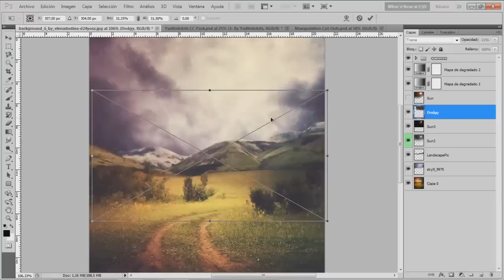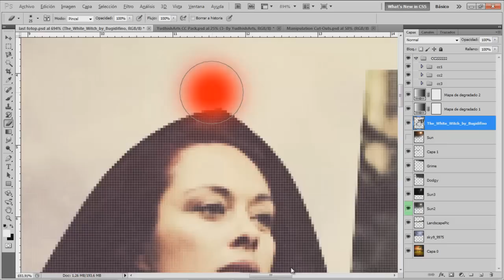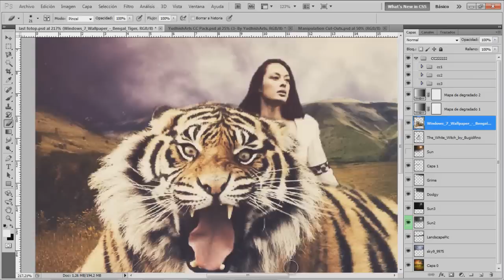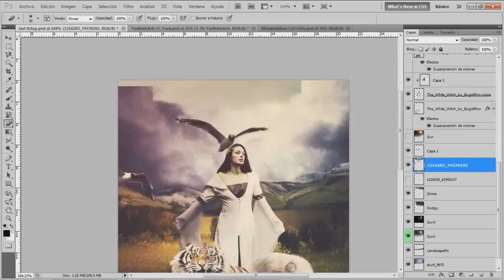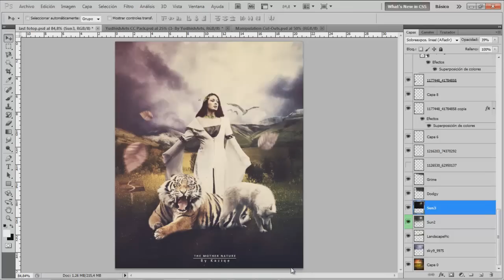Speed Art: Mother Nature - eRa Kaziqe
Hey guys, this is an amazing speedart put together by Kaziqe. It's a really nice piece of art and has a very nice touch to it.